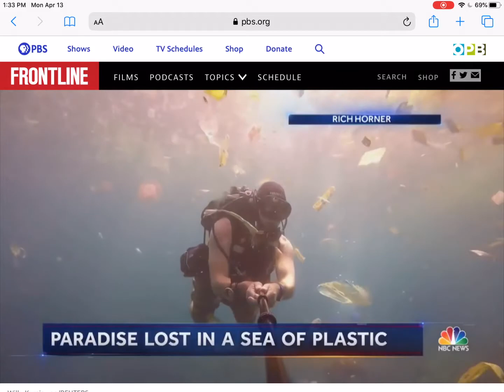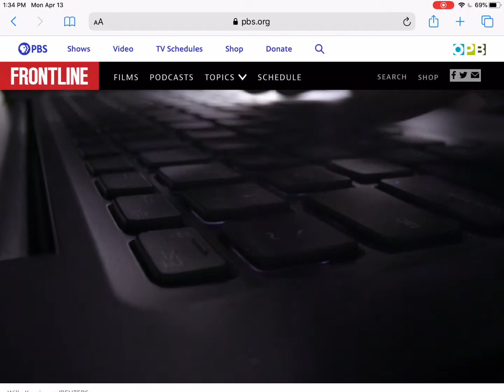Packaging is evolving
This is a segment from PBS Frontline Plastics Wars that highlights why more plastics are being landfilled.  While most of the public attention has been on single use plastic bags and straws, the reality is that plastics are becoming more ubiquitous in all packaging and are therefore becoming more present in our oceans, terrestrial environments and even the air we breathe.